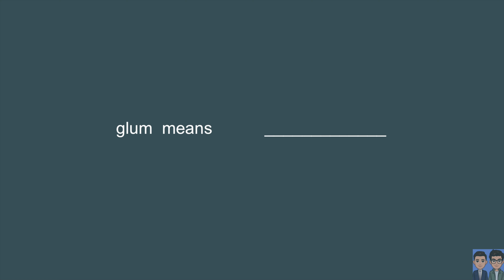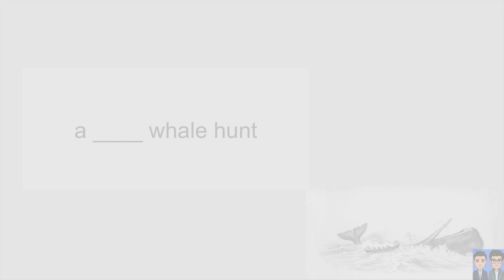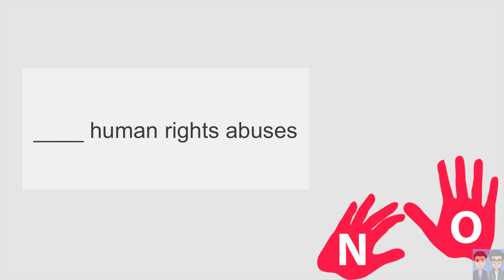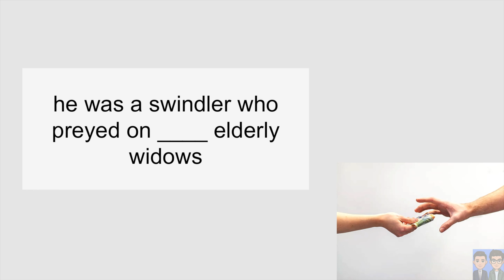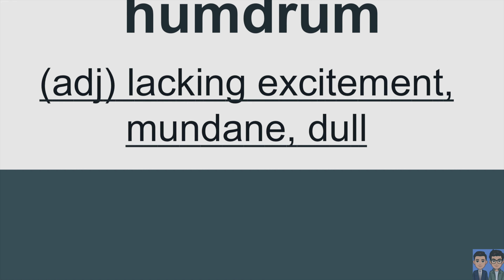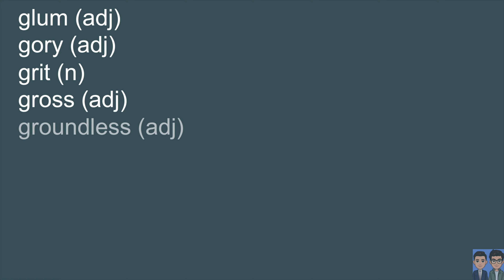【Level A Vocabulary Flashcards #12】300 SAT/ISEE/SSAT Words Every Elementary Student Should Know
Do you want to learn more than 2000 vocabulary words in a FAST, EASY, and EFFECTIVE way? We developed our online vocabulary flashcards based on SCIENCE. By SPEAKING the words OUT LOUD with our videos, you can learn all the words you need to know for your test.

This video series contains 300 elementary level vocabulary flashcards. You should know those 300 words before moving on to the middle school level words.
*** Remember to read them out loud! ***

This video covers the following 10 words:
glum
gory
grit
gross
groundless
gullible
headstrong
humdrum
hurtle
hypocrite

(If you are learning English as a second language, we recommend Ms. Vanessa's channel:

Q: How do I make sure I won't forget those words?
A: Revisit the video about 3-4 times at 1-2 day intervals. Reviewing the words at certain intervals allows you to overcome the Ebbinghaus Forgetting Curve.

How to use our flashcard videos
*Our flashcard videos keep your brain active and interested while learning. The word flashes at the beginning so try guessing the word.
*The images are selected to go with each word and the sample sentence. Your brain will understand the meaning of each word as an image and the associated feeling.
*The slides move fast to keep your brain active and stimulated. Feel free to adjust the video speed but do your best to keep it as is or go faster if you can.
*Say the words out loud. See our introductory video for why this works.

Quiz sheets will be available soon on our website. We will also upload more videos about powerful study skills.

Definitions and sentences powered by Oxford Dictionaries.